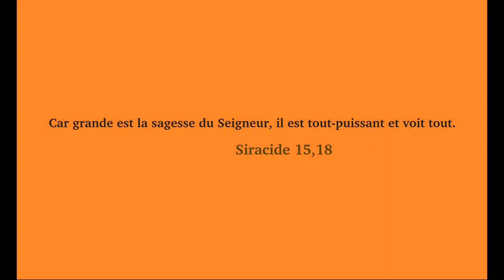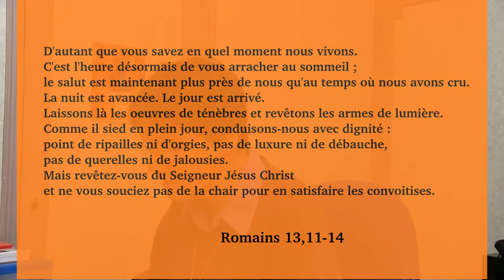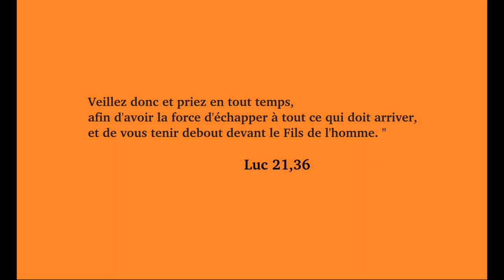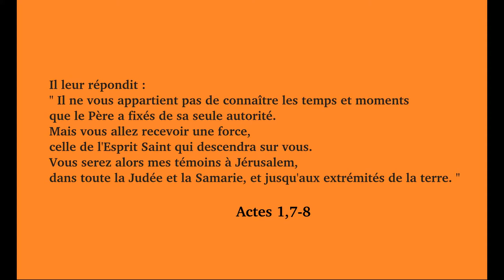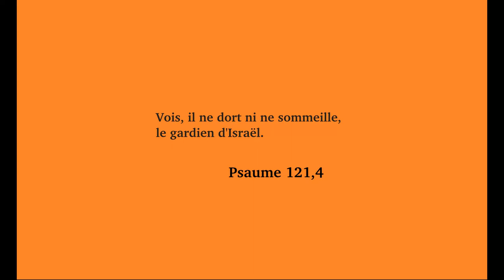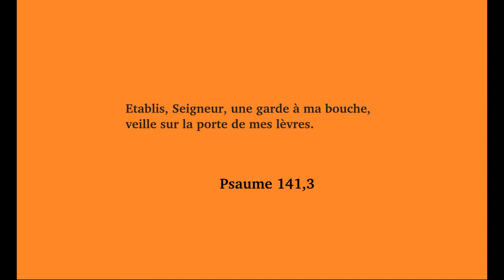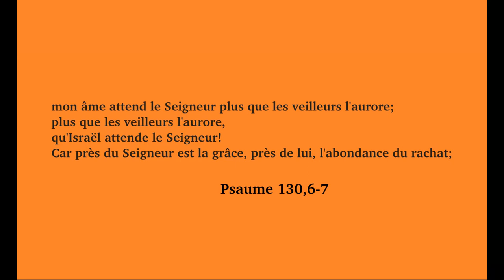Soyez clairvoyant et veillez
Commentaire de l'évangile de Marc 13,33-37 du 1er dimanche de l'avent